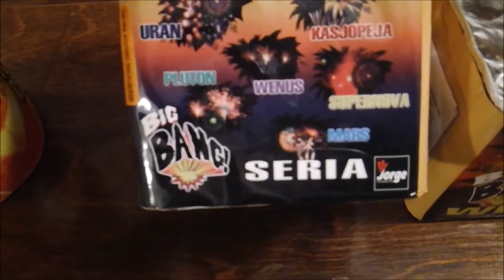BATTERIA BIG BANG PLUTON 25 COLPI ( JORGE )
Ho deciso che i prossimi video saranno su vecchi materiali risalenti al capodanno 2018/2019 quindi batterie e sfere, poi riprenderrano i video degli articoli dell'ultimo capodanno, spero vi piacciano, buona visione.